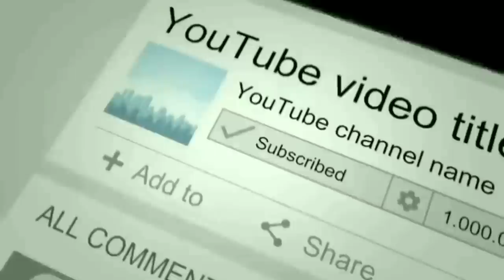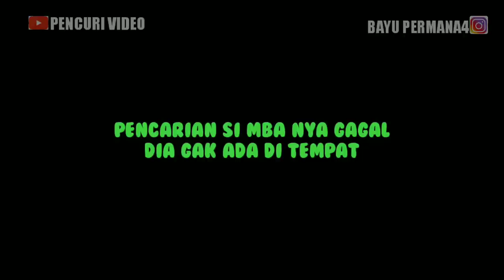AKHIRNYA SI IBU KETEMU KEMBALI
Sudah dua hari saya cari cari si ibu dan anak nya
Akhirnya Alhamdulillah juga ketemu tanpa di sengaja.
Tapi sayang nya si ibu gak mau di kontrakin.
Karna si ibu gak boleh ngontrak sama suaminya...
Moga esok atau lusa si bapak nya berubah pikiran untuk menerima tawaran kontrak an dari saya...

bagi kalian para pencinta hewan/kucing silahkan mampir ke sini...
anda pasti akan di suguhi kucing kucing yang sangat lucu dan menggemaskan...